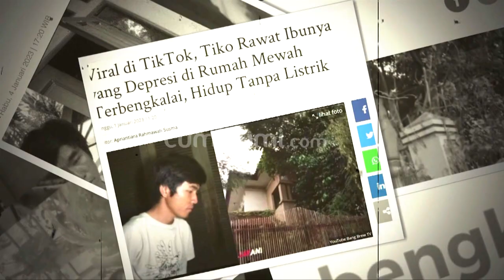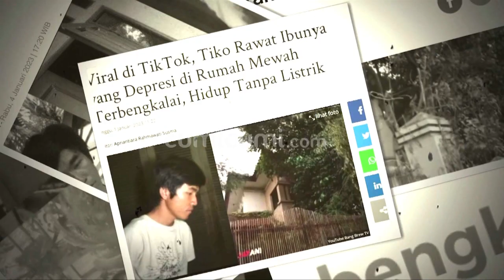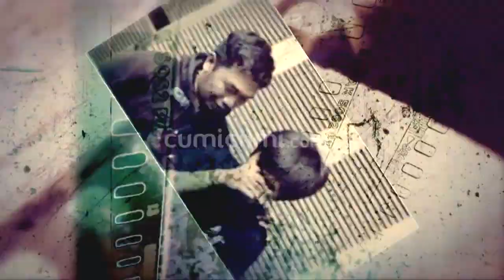Mengejutkan! Pasca Pulang dari RSJ Ibu Eny Makin Mahir Merias Diri, Tiko Akhirnya Buka Penyebabnya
Seperti diketahui  Ibu Eny memang baru saja dipulangkan dan tinggal bersama tiko usai medapatkan perawatan intensif  di Rumah Sakit Jiwa, Duren Sawit  Jakarta Timur. Dengan kepulangannya   Ibu Eny  terus menunjukan reaksi positif sebagaimana kondisinya yang terus membaik dari sebelumnya. Dan kini dalam video yang beredar luas  ibunda dari  Tiko  itu pun terlihat sudah bisa merawat diri serta berinteraksi dengan orang banyak. Bahkan dalam video tersebut juga menunjukan betapa bahagianya  Ibu Eny  yang tak ragu dalam memakai bedak serta lipstick untuk mempercantik wajahnya.